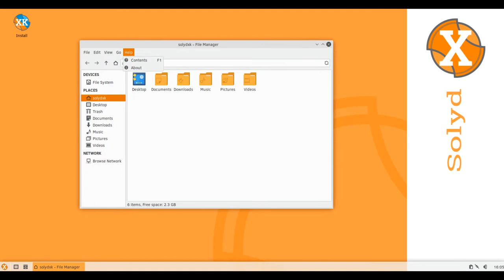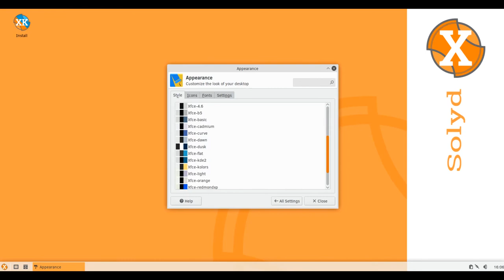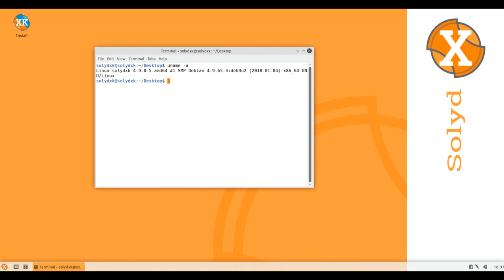SolydXK 201801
SolydX and SolydK are Debian-based distributions with the Xfce and KDE desktops respectively. SolydXK aims to be simple to use, providing an environment that is both stable and secure. SolydXK is an open-source alternative for small businesses, non-profit organisations and home users. The project started as an unofficial variant of Linux Mint's "Debian" edition with KDE as the default desktop, but it was later given its own identity as SolydK. SolydX was added after Linux Mint dropped its Debian-based flavour that used the Xfce desktop.